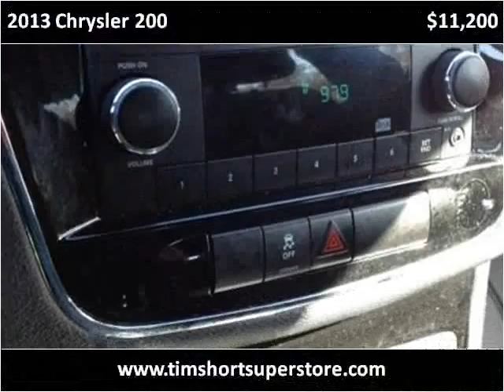2013 Chrysler 200 Used Cars Pikeville KY